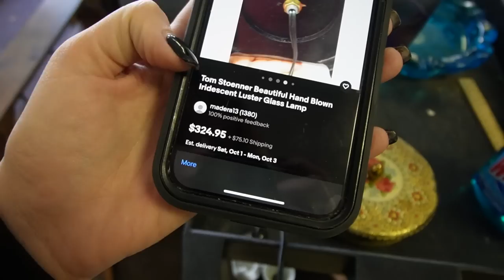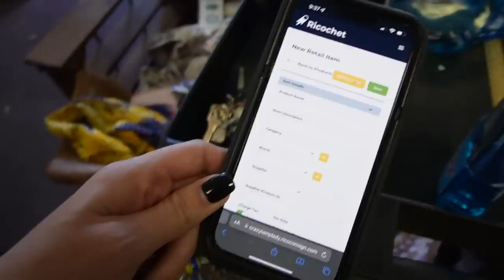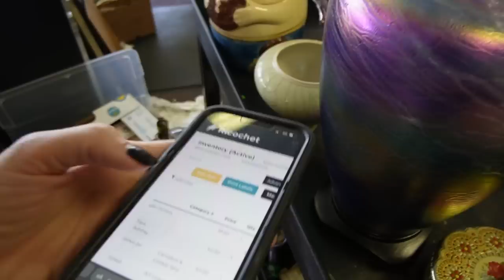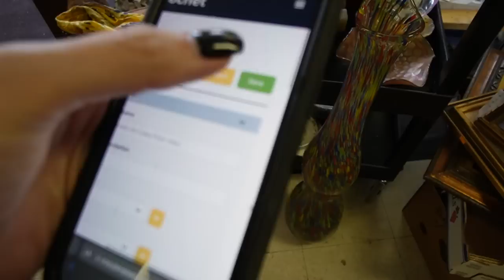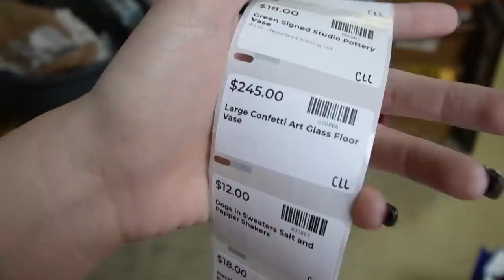Where Do I PUT IT? | Reselling Behind The Scenes & Booth Restock | Crazy Lamp Lady